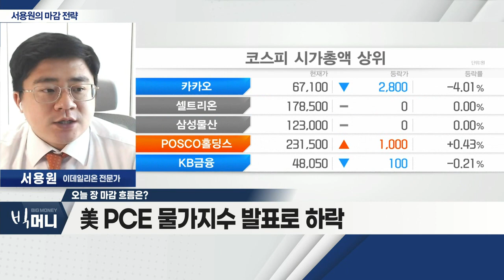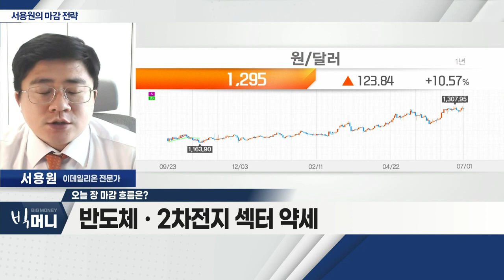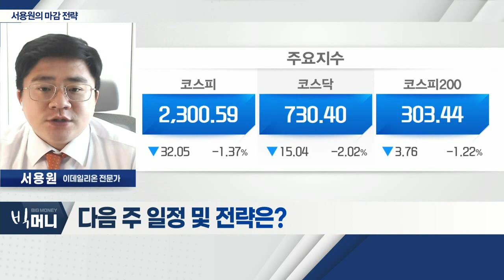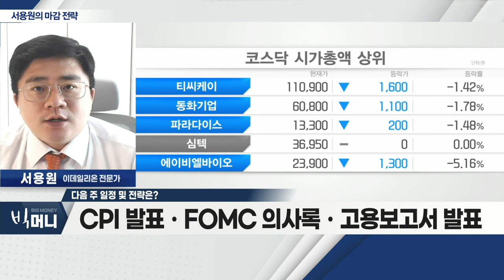원/달러 환율 흐름 중요 / 실적 시즌 대비 필요_서용원 마감 전략 (20220701)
- 美 PCE 물가지수 발표로 하락
- 반도체ㆍ2차전지 섹터 약세
- '네옴시티' 수주 기대감… 관련주 상승세

Q. 다음 주 일정 및 전략은?
- CPI 및 FOMC 의사록ㆍ고용보고서 발표
- 원/달러 환율 흐름 중요
- 본격적 실적 시즌 대비 필요